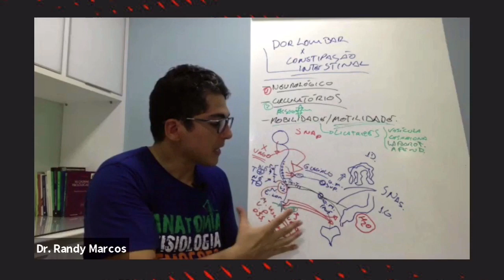Problemas intestinais x Dores lombares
A constipação intestinal é uma reclamação frequente no consultório em pacientes do sexo feminino.

Muitas dores corporais, principalmente na coluna lombar, podem ter origens nessa alteração clínica.

 Assista na íntegra e construa o seu raciocínio!

Participe ao vivo - cadastre-se na mentoria!

Associo a minha experiência clínica aos conceitos das mais novas pesquisas científicas para oferecer o conteúdo a você.

Procure por "Randy Marcos - Avalia Que Trata" em suas plataformas